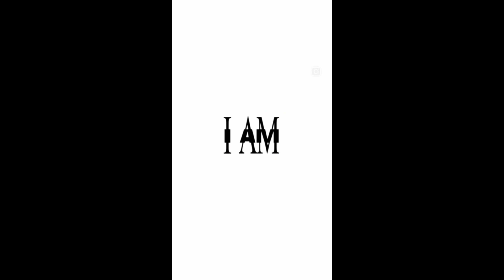(LOOP IN THE DESCRIPTION) PLAYBOI CARTI/*NARCISSIST/*ANTAGONIST/* - BXRNS!NNER TYPE BEAT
YOU MUST BUY IT BEFORE USING FOR PROFIT
The free version of this beat is available for non-profit, evaluation purposes only. This means YouTube or Soundcloud use with NO monetization. The free version of this beat is NOT available for streaming services such as Spotify and Apple Music etc.

LOOP FROM THIS BEAT IN MY TELEGRAM CHANEL

PRICES:
MP3 - 15€
WAV - 20€
TRACKOUT - 30€
EXCLUSIVE - 50€